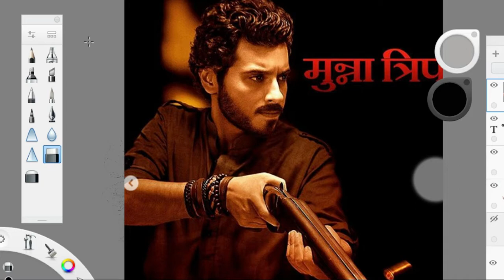Mirzapur Season 2 | Divyendu Sharma | Digital Scribble Art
“Hindi philam ke hero hain hum, humein koi nahi maar sakta, hum amar hain…” – Munna

To prove himself worthy of it all and a good son, Munna Bhaiya killed his best friend to compete with Guddu and Bablu and to prove them wrong.
He is now the most powerful man but with his best friend gone, he is also lonely. Fans would want to see how this will change Munna over the course of time.

Artist :- @artistumar22

My new art work of @divyenndu as @munna_tripathi01 form @yehhaimirzapur .

Medium       :- Digital
Style             :- Scrubbing

Like, if you seen whole seasons @mirzapur
Share, if you feel it

Art